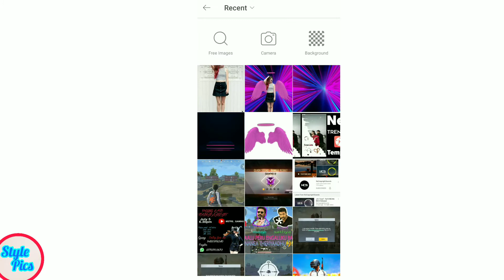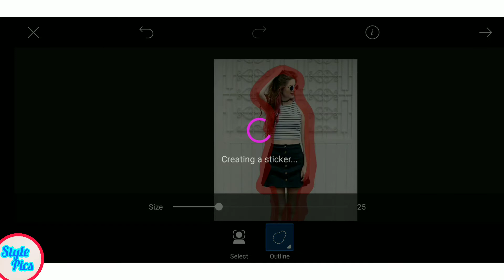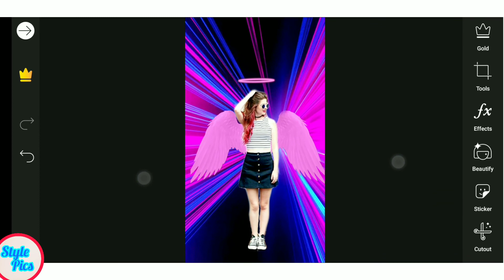Girls Picsart Background Creative Photo Editing Tutorial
Style Pics Insta

 *how to make photo edits
 *how to make photo edits on iphone,
 *how to make photo edits on picsart
 *how to create picsart photo
*how to create your own signature *photography logo in picsart,
 *how to create cartoon photo in picsart *PicsArt editing
*PicsArt
 *PicsArt tutorial
 *PicsArt cartoon
*How to make PicsArt photo editing
 *How to make PicsArt edits
*How to make PicsArt stickers
*How to edit photo in PicsArt
 *How to make photo edits in like professional
*How to edit photo in PicsArt cartoon

𝐀𝐧𝐲 𝐯𝐢𝐝𝐞𝐨 𝐨𝐫 𝐢𝐦𝐚𝐠𝐞𝐬 𝐢𝐧 𝐭𝐡𝐢𝐬 𝐯𝐢𝐝𝐞𝐨 𝐡𝐚𝐬 𝐛𝐞𝐞𝐧 𝐮𝐬𝐞𝐝 𝐨𝐧𝐥𝐲 𝐭𝐨 𝐜𝐨𝐧𝐯𝐞𝐲 𝐦𝐞𝐬𝐬𝐚𝐠𝐞𝐬 𝐭𝐨 𝐭𝐡𝐞 𝐯𝐢𝐞𝐰𝐞𝐫𝐬. 𝐈 𝐝𝐨𝐧'𝐭 𝐢𝐧𝐭𝐞𝐧𝐝 𝐭𝐨 𝐢𝐧𝐟𝐫𝐢𝐧𝐠𝐞 𝐭𝐡𝐞 𝐜𝐨𝐩𝐲𝐫𝐢𝐠𝐡𝐭 𝐨𝐟 𝐚𝐧𝐲𝐨𝐧𝐞. 𝐍𝐨𝐧-𝐩𝐫𝐨𝐟𝐢𝐭, 𝐞𝐝𝐮𝐜𝐚𝐭𝐢𝐨𝐧𝐚𝐥 𝐨𝐫 𝐩𝐞𝐫𝐬𝐨𝐧𝐚𝐥 𝐮𝐬𝐞 𝐭𝐢𝐩𝐬 𝐭𝐡𝐞 𝐛𝐚𝐥𝐚𝐧𝐜𝐞 𝐢𝐧 𝐟𝐚𝐯𝐨𝐫 𝐨𝐟 𝐟𝐚𝐢𝐫 𝐮𝐬 𝐀𝐥𝐥 𝐩𝐡𝐨𝐭𝐨𝐬 𝐚𝐫𝐞 𝐮𝐬𝐞𝐝 𝐮𝐧𝐝𝐞𝐫 𝐜𝐫𝐞𝐚𝐭𝐢𝐯𝐞 𝐜𝐨𝐦𝐦𝐨𝐧𝐬 𝐥𝐢𝐜𝐞𝐧𝐬𝐞 𝐚𝐬 𝐜𝐜𝟎, 𝐜𝐜 𝐛𝐲 𝐒𝐀 𝟏.𝟎, 𝐜𝐜 𝐛𝐲 𝐒𝐀 𝟐.𝟎, 𝐜𝐜 𝐛𝐲 𝐒𝐀 𝟑.𝟎 𝐚𝐧𝐝 𝐜𝐜 𝐛𝐲 𝐒𝐀 𝟒.𝟎 𝐥𝐢𝐜𝐞𝐧𝐬𝐞

Spread love.